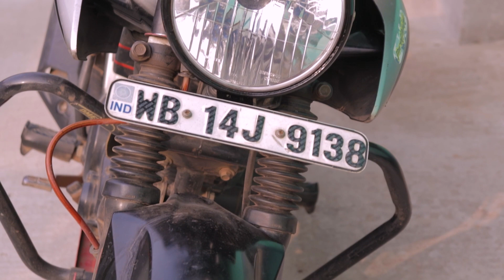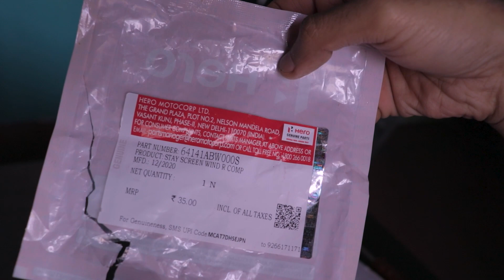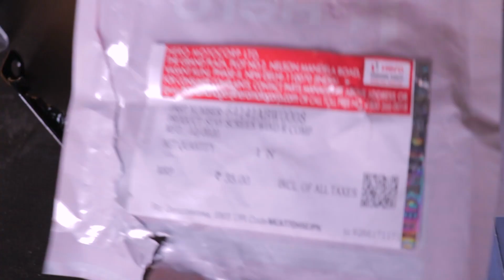Install Xpulse 200 windhsield in any bike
Windshield is very important part of a bike. it reduces part of the windblast and make your long rides better. sometimes it adds a distinct looks to the bike too, so you have to select windshield according to your need if you want it for an aesthetical enhancement or a better wind fighter!